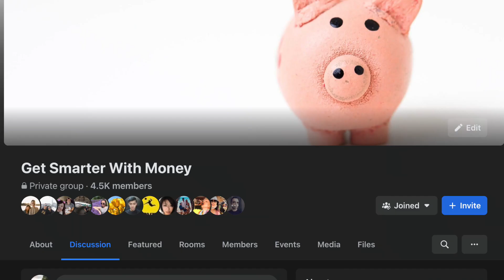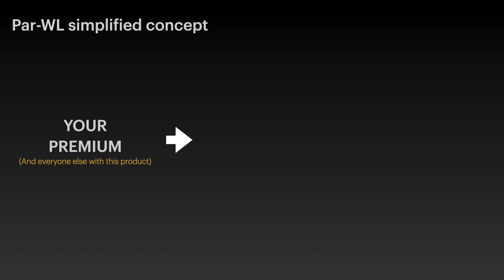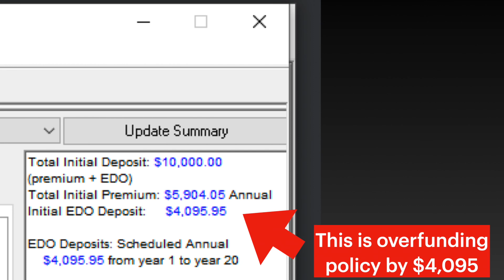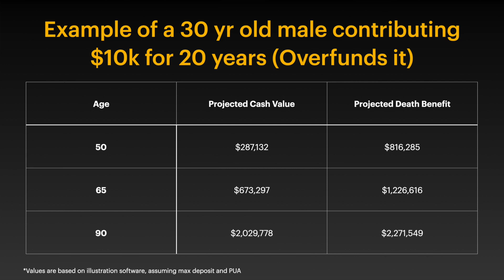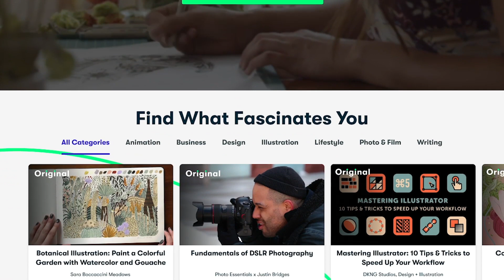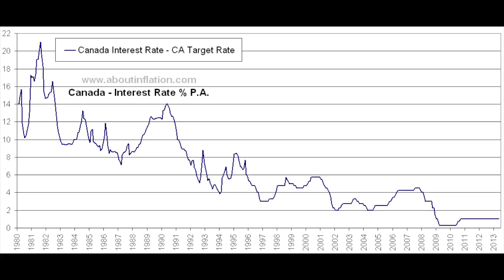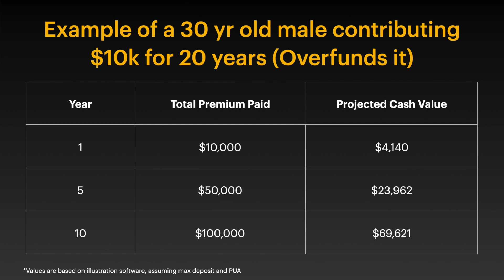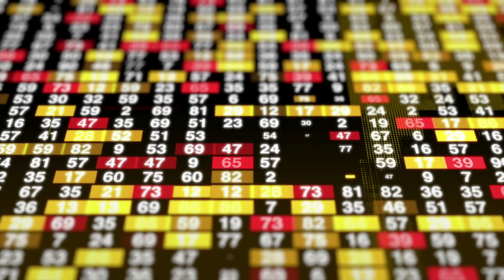Infinite Banking, Be Your Own Banker... A Magical Loophole?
Ever since we made the this channel we have been getting constant request to talk about the concept of Infinite Banking AKA Be Your Own Bank. Many videos or articles online make it seem like a very magical tool or loophole that can beat all other investments. So today we are going to dive deeper into this concept and look at what it is and who's suitable

▼ Time Stamps

[0:00] Start
[1:08] Disclaimer
[1:38] Intro
[2:34] What is Participating Whole Life
[5:27] Selling points
[10:50] Ad Break
[11:48] Things to consider
[18:57] Personal opinion
[20:38] Criteria to consider

▼ Join Our Private Group!

▼ Useful links!

▼ Books / Tools I recommend

▼ More Content